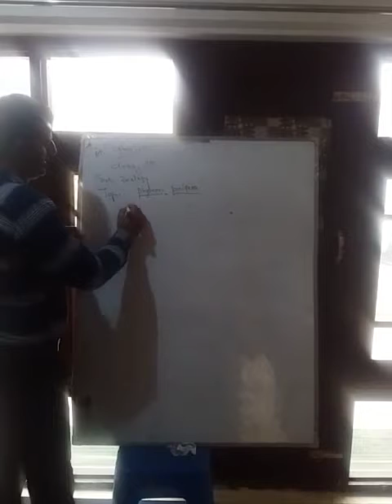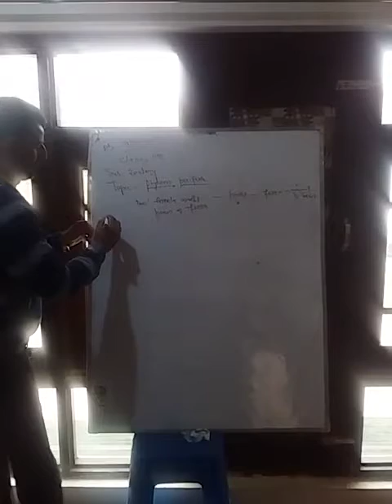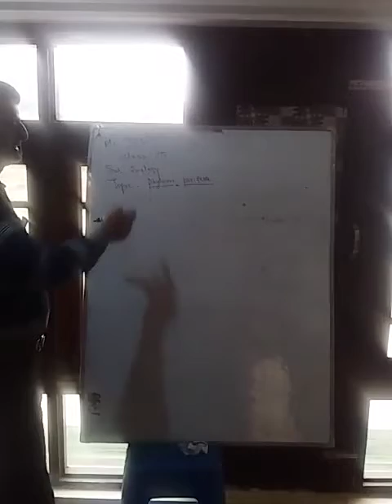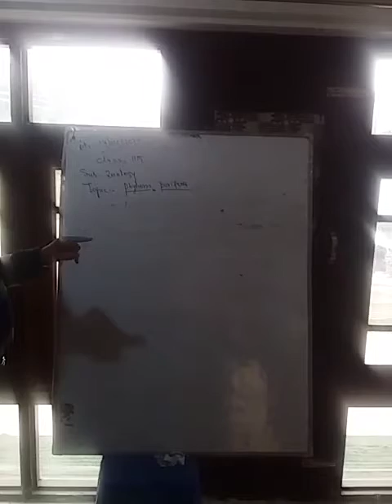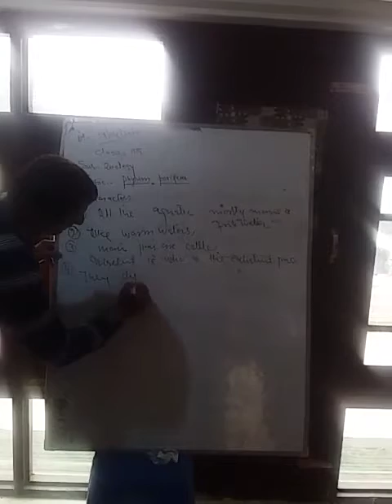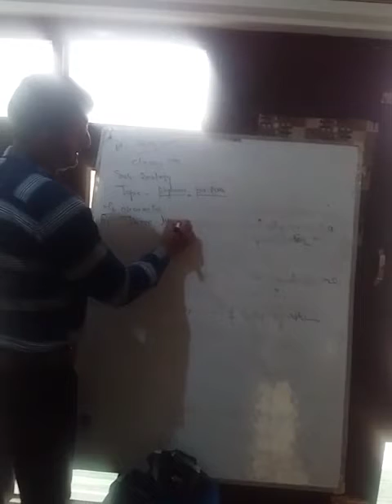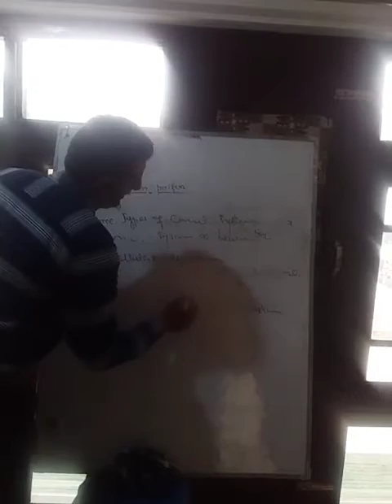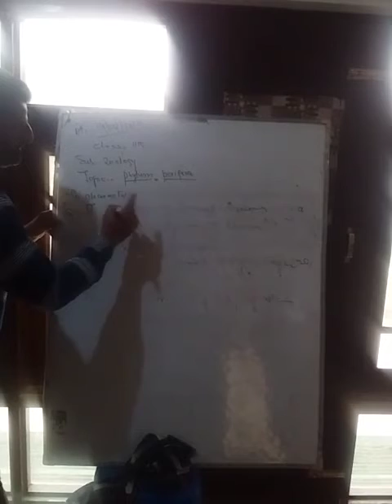BHSS UNISOO Mr Manzoor Ah Mir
Animal Kingdom Class 11th